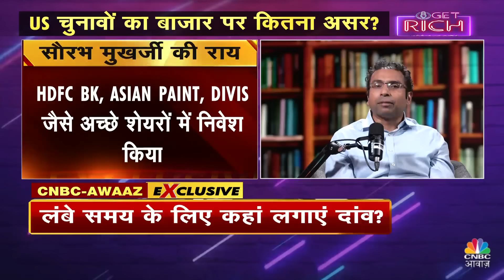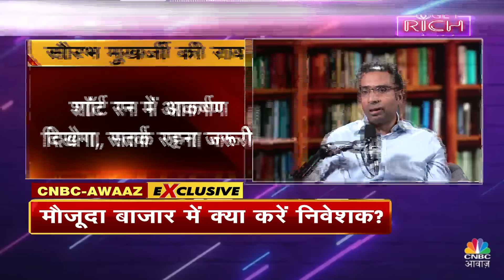Get Rich | Saurabh Mukherjea ने दिए साफ Indication, Midcap में दिख सकता है ज्यादा Correction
मार्केट के 'Genius' Saurabh Mukherjea की बुक 'Behold the Leviathan: The Unusual Rise of Modern India' की थीम क्या है ? RBI का डाटा महिलाओं के बारें में क्या कहता है ? Zudio हो या हो WestSide या StarBazaar की शॉपिंग इसमें क्या कॉमन ?ऐसी interesting चर्चा को जरूर सुनिए Exclusive live इंटरव्यू Saurabh Mukherjea के साथ...

n18oc_business